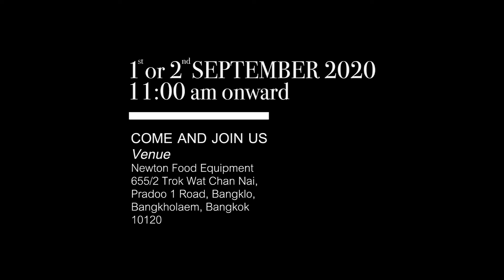interview คุณเดียกับคุณแอ๋ม @ MASTER CLASS 2020